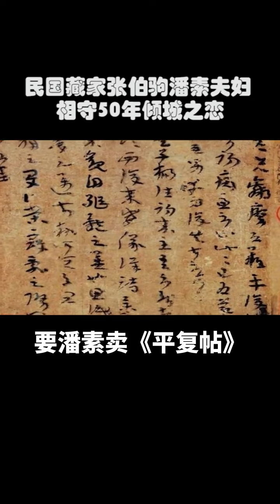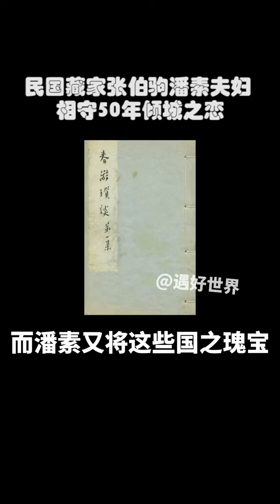民国藏家张伯驹潘素夫妇，相守50年倾城之恋。致敬！